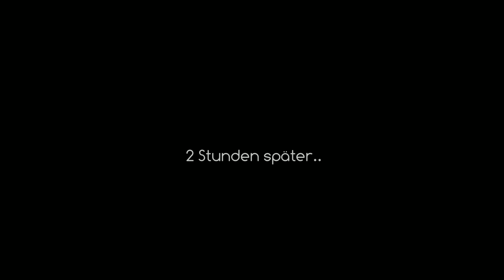Mit Köderfisch auf Zander.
In dieser Folge versuchen Pascal und ich mit Köderfisch Zander zu fangen. Alle bei uns sagen, das ist einfach, aber für mich war es das nie. Kein Vertrauen hatte ich bisher in diese Angelei.
Nun sollte der Knoten nach sehr vielen Anläufen aber endlich platzen und ihr seit dabei...
Viel Spaß und Film ab.